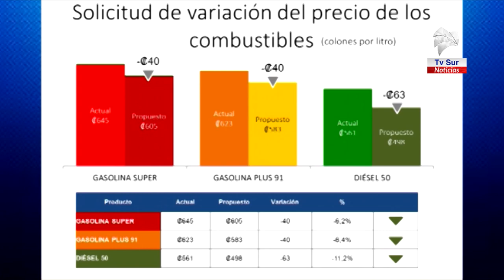Marzo podría traer una gran rebaja en los combustibles